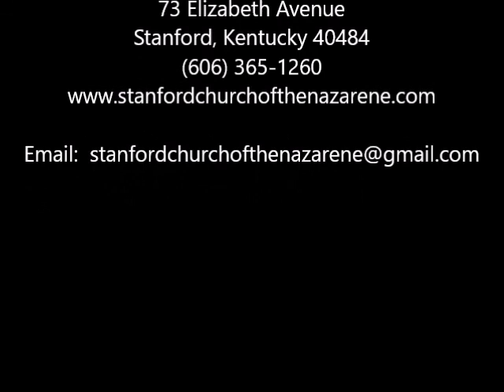4 2 17 Morning Worship Lead Pastor Buford Edwards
4 2 17 Morning Worship Lead Pastor Buford Edwards